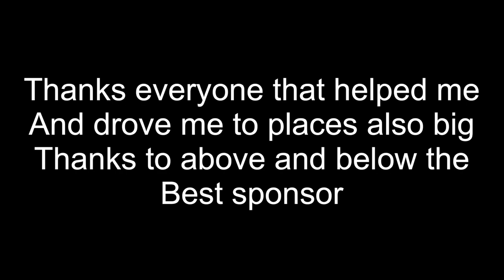REEL WORLD Vol.4 – #8 Morgan Hayes (Uk)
The best year of kayaking I have ever had paddling new rivers and making friends all around the globe and experiencing a new level of stoke
Shot on location: Etive Scotland, swallow falls wales , Ottawa river Canada, East Lyn England